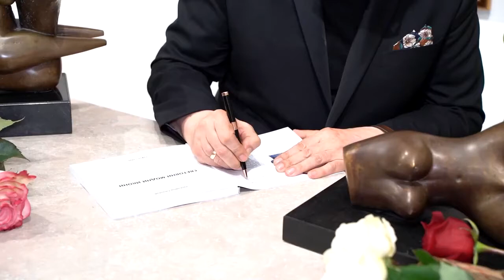Цвети Радойчева пред CODE FASHION TV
Запис от интервю с Цвети Радойчева в Code Fashion TV.

Дата на записа: 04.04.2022 г.